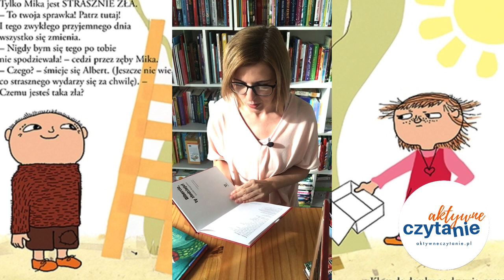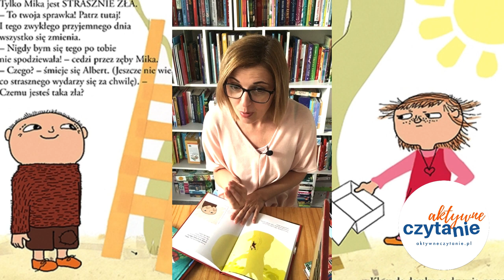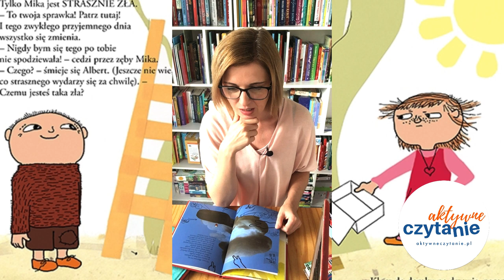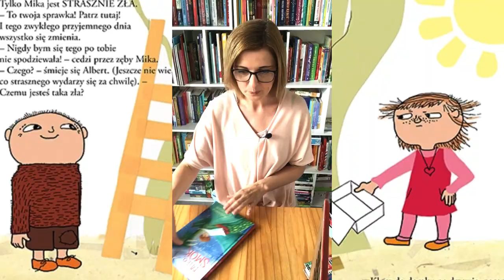Albercie, ty złodzieju! KSIĄŻKI DLA DZIECI Aktywne Czytanie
Albercie, ty złodzieju!

Oglądasz fragment nagrania na żywo odcinka podcastu „Aktywne Czytanie – książki dla dzieci”, który odbywał się w relacji na IG.

Nazywam się Anna Jankowska, jestem pedagogiem, tworzę blogi: Aktywne Czytanie i Tylko dla Mam.
Po więcej informacji na temat tej książki i wiele innych recenzji książek dla dzieci zapraszam do mojego miejsca w wirtualnej rzeczywistości